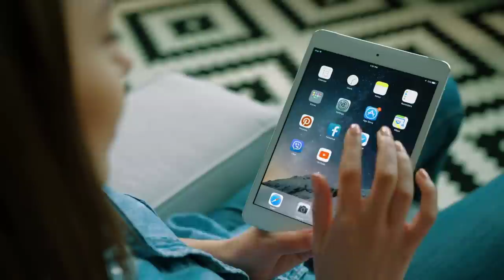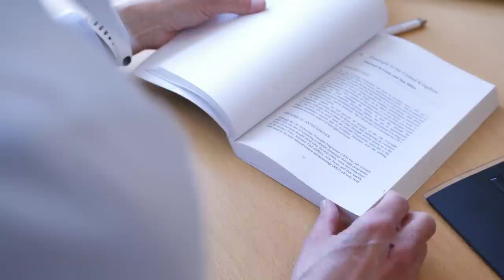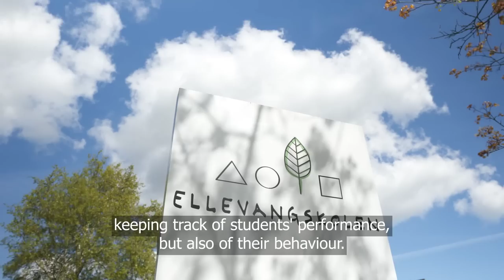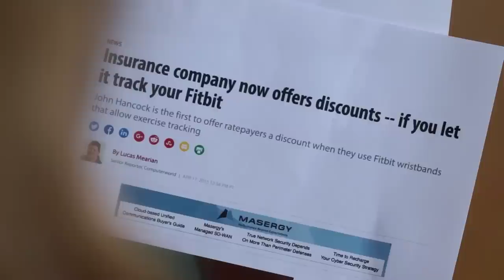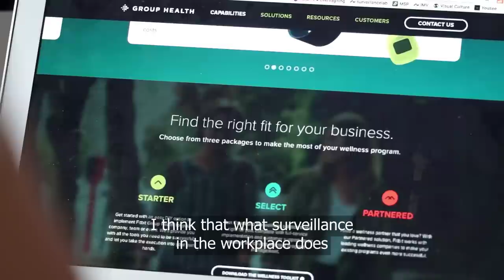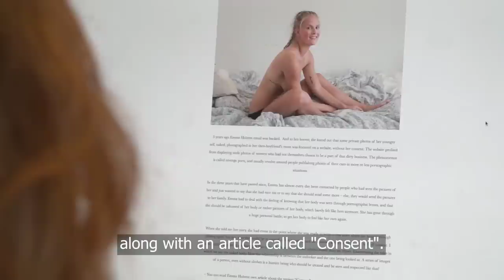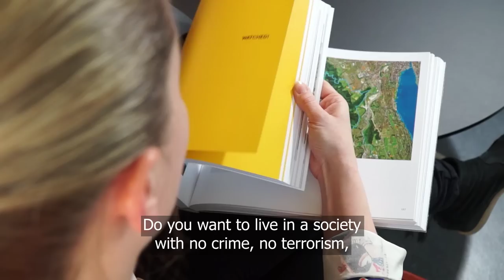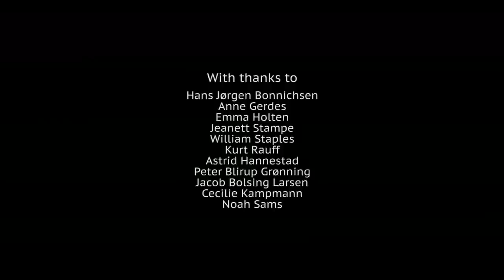Surveillance Culture (Directed by Btihaj Ajana and Anders Albrechtslund)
Contemporary life is interwoven with surveillance. Gadgets and applications are increasingly being developed and used for tracking, quantifying, and documenting everyday life activities. State surveillance is now merely one example of the multifaceted forms of contemporary surveillance practices. Our current culture of surveillance is rather diverse and concerns relations between the public authorities and citizens, corporations and consumers as well as surveillance between friends, partners and within families.

Focusing on the example of Denmark, this documentary explores the different manifestations and locales of surveillance, weaving together experts’ accounts and public opinions to reveal what is at stake in contemporary digital surveillance culture.

Directors:
Btihaj Ajana & Anders Albrechtslund

Camera:
Poul Madsen
Btihaj Ajana
Jens Haaning

Editing:
Btihaj Ajana
Jens Haaning

Supported by:
Aarhus University Research Foundation